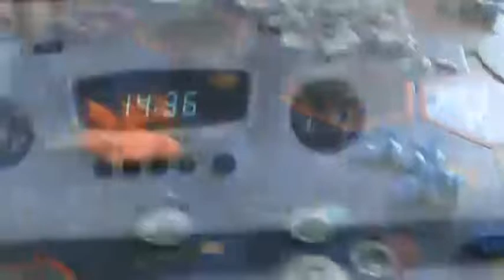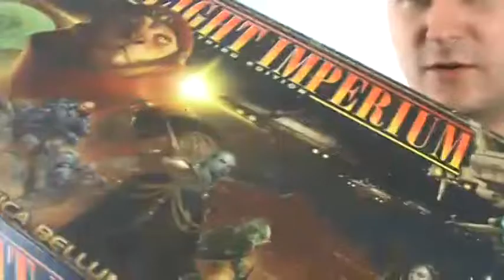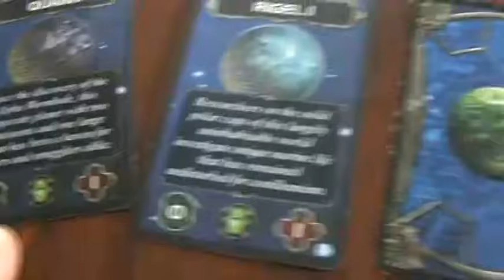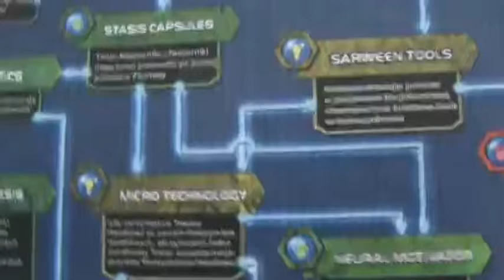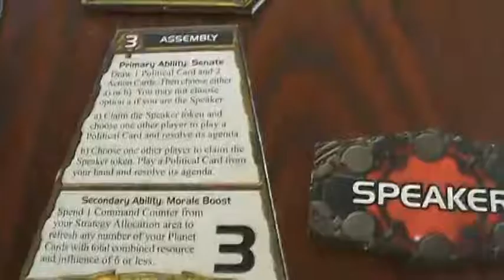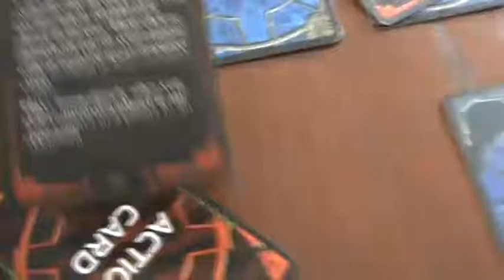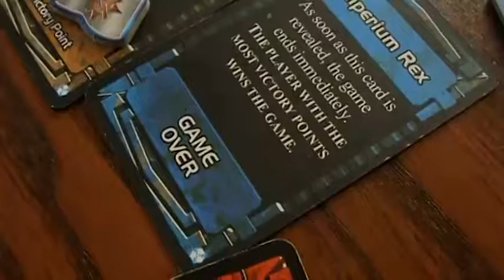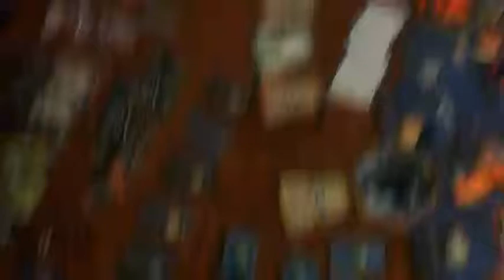Jak się gra w Twilight Imperium?